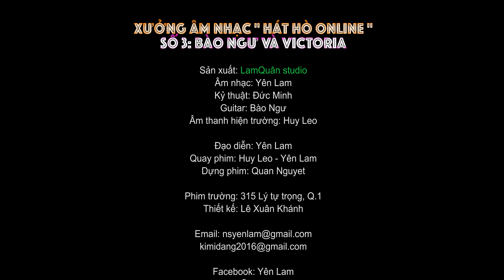Xưởng Âm Nhạc Hát Hò Online - UỐNG TRÀ - Bào Ngư và Victoria / Guitar Acoustic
Xưởng  Âm Nhạc Hát Hò Online cùng Bào Ngư
UỐNG TRÀ
Trình bày: Bào Ngư & Victoria Nguyễn
Mời các bạn cùng xem nhé!!

Để có kinh phí thực hiện những MV hay - đẹp và nhiều hơn nữa, nên kênh Bào Ngư từ đây sẽ nhận các khoản tiền từ các mạnh thường quân yêu thích ủng hộ kênh Bào Ngư qua số tài khoản ngân hàng:
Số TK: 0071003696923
Tên chủ TK: Nguyễn Huỳnh Yên Lam
Với nội dung: Ủng hộ Kênh Bào Ngư

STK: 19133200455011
Tên chủ TK: Đặng Nguyệt Quân

Có nhiều cách để ủng hộ Kênh Bào Ngư:
Cách 1. Kênh Bào Ngư sẽ nhận tất cả, dù chỉ 1000 đồng

Bào Ngư cám ơn cả nhà! Chúc cả nhà luôn mạnh khỏe vui vẻ nha ^^